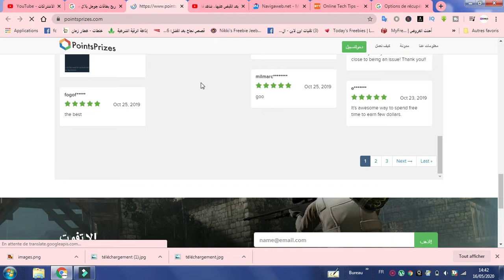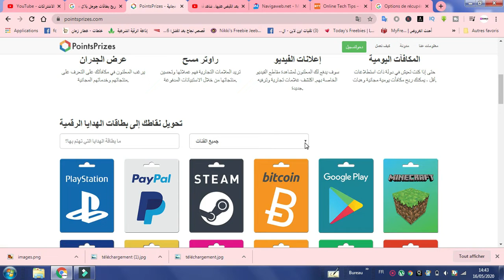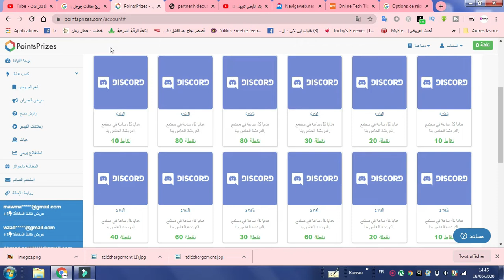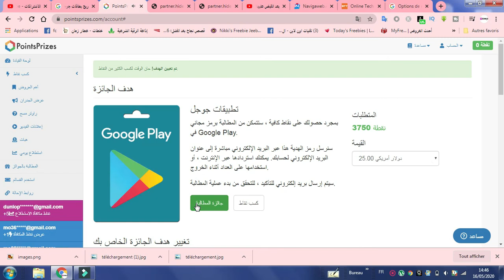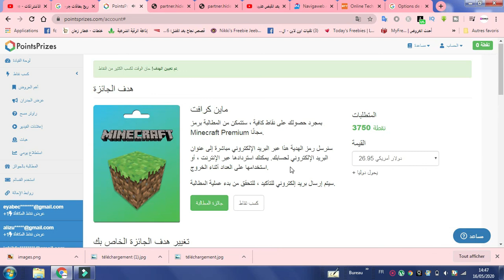ربح بطاقات جوجل بلاي مجانا 2020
كيف احصل على بطاقة جوجل بلاي 2020 جوجل بلاي للبيع في مصر
كود بطاقات جوجل بلاي مجانا
كودات بطاقات جوجل بلاي
كيفية ربح بطاقات جوجل بلاي 2020
كيفية شراء بطاقات جوجل بلاي في مصر
بطاقات جوجل بلاي اليمن
بطاقات جوجل بلاي اون لاين
بطاقات جوجل بلاي الجزائر
بطاقات جوجل بلاي السعودية
بطاقة جوجل بلاي $15 مجانا
شحن_مجوهرات _فري فاير_2020
شحن لعبة فري فاير
طريقه شحن فري فاير
شحن جواهر فري فاير في الجزائر
شحن الجواهر في فري فاير
ربح المال
كورس الربح من الانترنت
جوجل
smm
غوغل